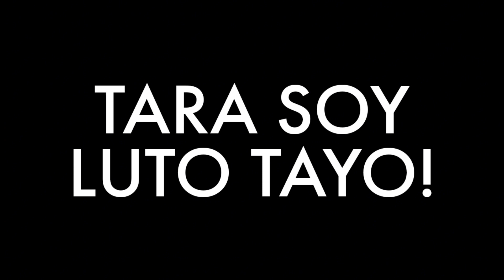EASY BEEF IN MUSHROOM SOUP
RECIPE

300 GRAMS - BEEF (THINLY SLICED)
35 GRAMS - BUTTER
1 CAN - WHOLE MUSHROOM
4 CLOVES - GARLIC
1 SMALL - WHITE ONION
1 LITER - WATER
1 - BEEF CUBE
1/2 PACK - CREAM OF MUSHROOM POWDER
1/2 CUP - ALL PURPOSE CREAM
1/2 TSP - GROUND BLACK PEPPER
75 GRAMS - CORN